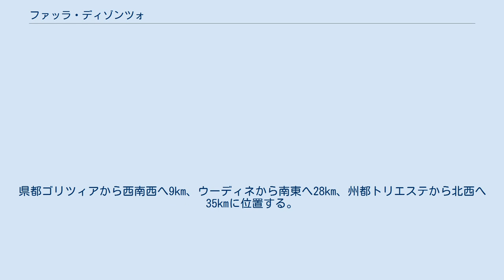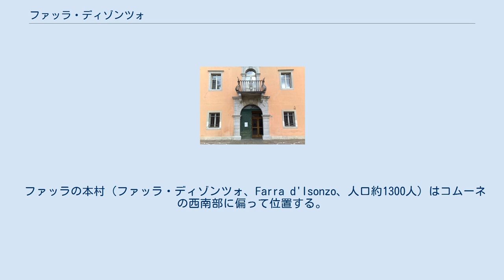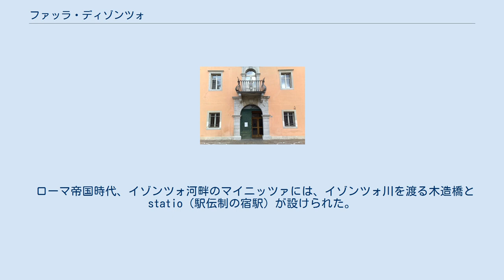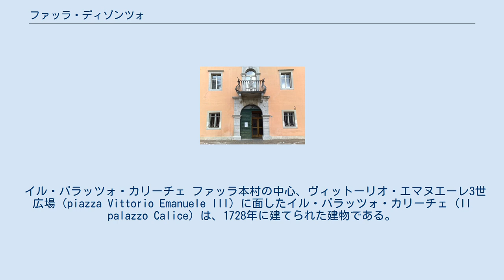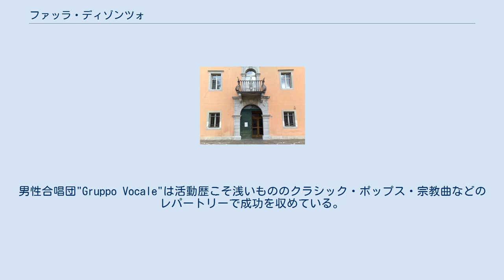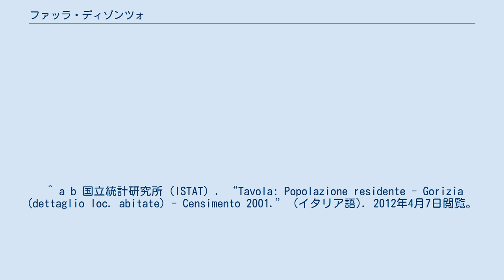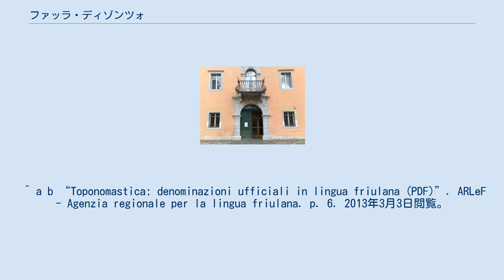ファッラ・ディゾンツォ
ファッラ・ディゾンツォ（イタリア語: Farra d'Isonzo）は、イタリア共和国フリウリ＝ヴェネツィア・ジュリア州ゴリツィア県にある、人口約1,700人の基礎自治体（コムーネ）。
この村にある民間の天文台は、多くの小惑星を発見している。
 ゴリツィア県北部、フリウーリ地域に所在する町である。
県都ゴリツィアから西南西へ9km、ウーディネから南東へ28km、州都トリエステから北西へ35kmに位置する。
コムーネの領域はイゾンツォ川右岸（北岸）に広がる。
 フリウーリ東部の歴史的中心地であるグラディスカは、ファッラから南西へ約2.8km隔てた隣村である。
イゾンツォ川に沿ってゴリツィアに向かう国道や高速道路がコムーネを通過している。
 サヴォーニャ・ディゾンツォ、サグラードとの間はイゾンツォ川で隔てられている。
サヴォーニャ・ディゾンツォとの間には高速道路が橋で越えている。
 コムーネの東から南に、イゾンツォ川が方向を変えながら流れる。
フリウーリ平野のほぼ東端に位置するため地勢はおおむね平坦であり、面積の多くは葡萄園が占めている。
コッリオ (it:Collio (territorio)) の丘陵地帯の影響がおよぶ南端でもあり、ファッラ本村の東には海抜100mを越える丘がある。
 ファッラの本村（ファッラ・ディゾンツォ、Farra d'Isonzo、人口約1300人）はコムーネの西南部に偏って位置する。
 コムーネ北部のヴィッラノーヴァ（人口約100人）がこれに次ぐ規模の集落である。
東部のゴリツィア市域との境界近くにはマイニッツァ（Mainizza）がある。
マイニッツァはイゾンツォ河畔の集落で、古代の橋と宿駅の遺跡が残る。
ヴィッラノーヴァの南にあたるイゾンツォ河畔にはグロッタ（Grotta）の集落がある。
 村の名のファッラ（Farra）はランゴバルド語に由来し、家族や氏族が構えた砦を指す "Fara" から来ているという。
 ローマ帝国時代、イゾンツォ河畔のマイニッツァには、イゾンツォ川を渡る木造橋と statio（駅伝制の宿駅）が設けられた。
現在もマイニッツァの近くにはポンテ・ロマーノの地名（隣接するゴリツィア市域に属する）が残る。
 19世紀末から20世紀前半まで活動した詩人リカルド・ピッテリ（Riccardo Pitteri）は、この村を避暑地として選び、多くの詩を残している。
 ファッラ・ディゾンツォはワインの産地として知られている。
かつては養蚕業も行われていた。
 人口推移 国立統計研究所（ISTAT）は居住地区（Località abitata）別の人口として以下を掲げている。
 ファッラ・ディゾンツォ天文台（Osservatorio Astronomico di Farra d'Isonzo、地図）は、ファッラ・ディゾンツォ天文文化サークル（Circolo Culturale Astronomico di Farra d'Isonzo、略称CCAF）が運営する非営利の民間天文台である。
 この村の名に因む (7501) ファッラや、村を流れるイゾンツォ川に因む (6501) イゾンツォなど、多くの小惑星を発見している。
 イル・パラッツォ・カリーチェ ファッラ本村の中心、ヴィットーリオ・エマヌエーレ3世広場（piazza Vittorio Emanuele III）に面したイル・パラッツォ・カリーチェ（Il palazzo Calice）は、1728年に建てられた建物である。
この建物には、村の役場が置かれている。
 マイニッツァ地区には、「フォード・グラットン博物館」（Museo Ford Gratton）の通称で知られる自動車・技術博物館（Museo dell'automobile e della tecnica）がある。
イタリア最大のフォード・ディーラーのひとりであったパオロ・グラットン（Paolo Gratton）がコレクション展示のためにつくった私設博物館で、T型フォードをはじめとするさまざまな種類の自動車・オートバイ、そのほかラジオなどが展示されている。
 グロッタ地区にはフリウリ農業文化博物館（Museo della Civiltà Contadina Friulana）がある。
17世紀終わりから20世紀初期にかけてのフリウリの伝統的な農村生活...